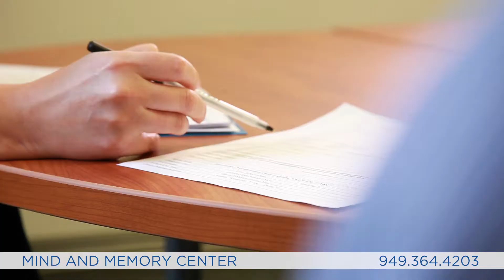Alzheimer Family Center | Commercial Spot